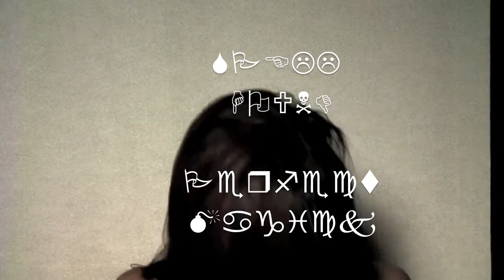Spell Hound - Perfect Magick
CONT/\CT:
with help from Stephanie Crabtree